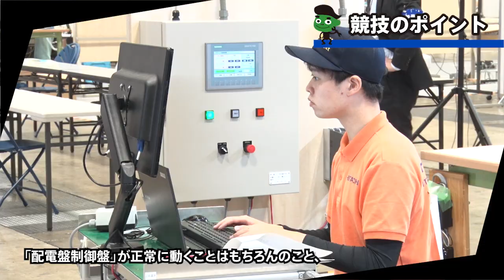第61回技能五輪全国大会「工場電気設備」職種の紹介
National Skills Competition JAPAN 2023 "Industrial Control" WHAT A SKILL!